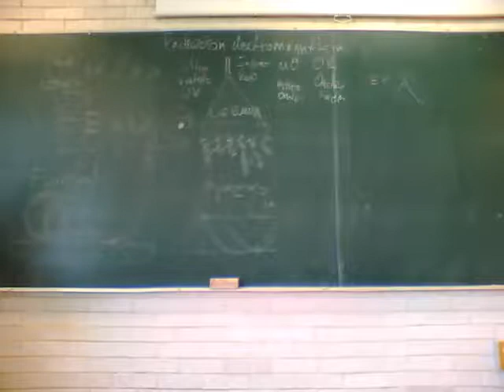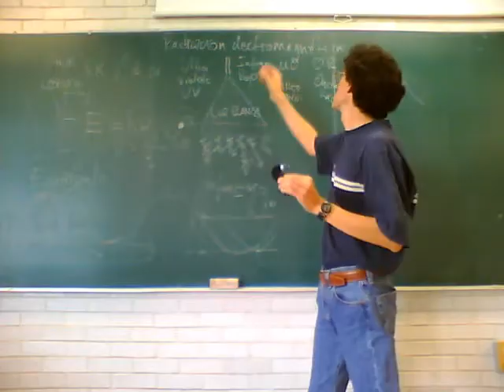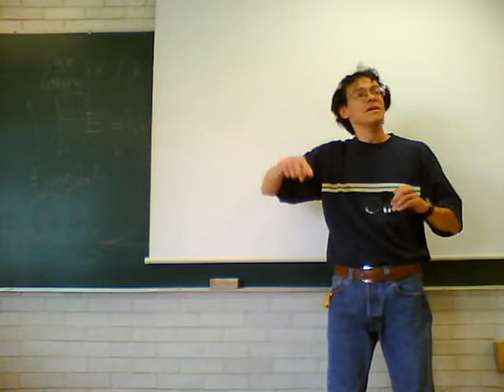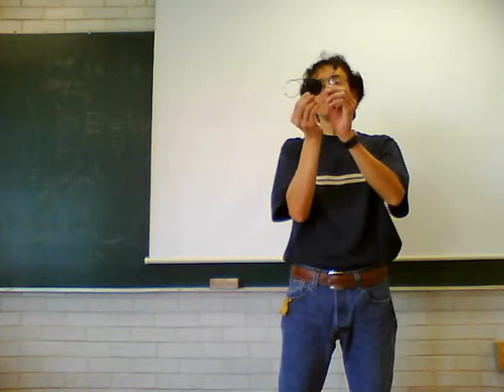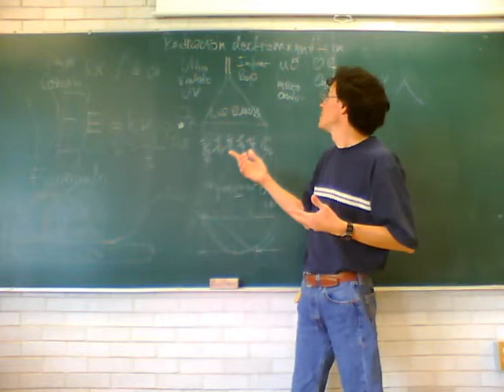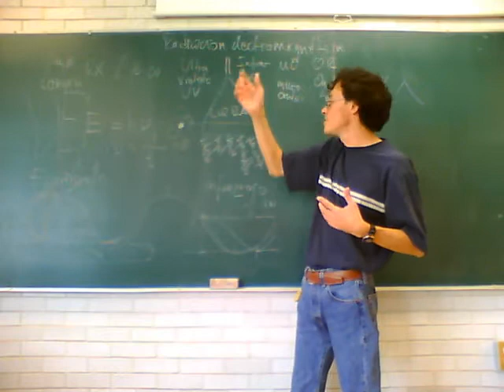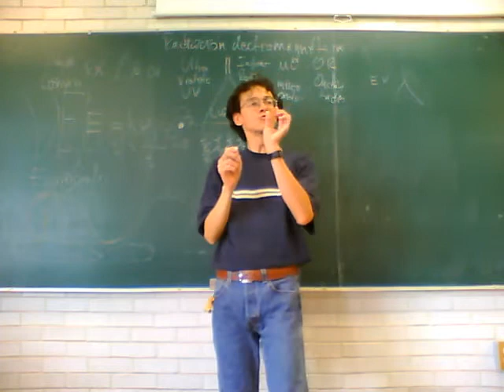Espectroscopía de luz polarizada 11-Otoño Semana 10 UAM Izt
Espectroscopía de luz polarizada.
Curso de Fisicoquímica Experimental 11-Otoño Semana 10
UAM Unidad Iztapalapa, por el Dr Raúl Alva, Noviembre de 2011